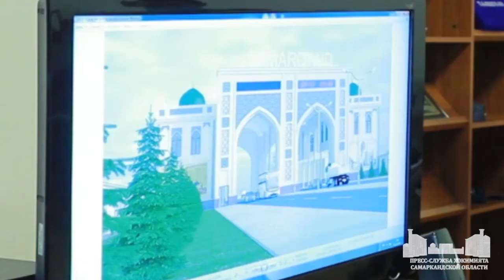Встреча с бизнесменами в Торгово-промышленной палате